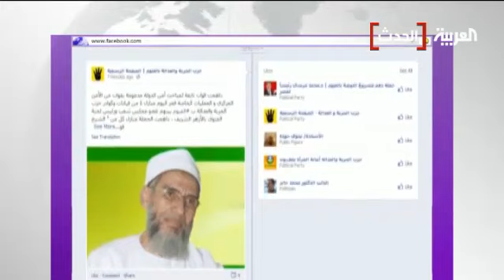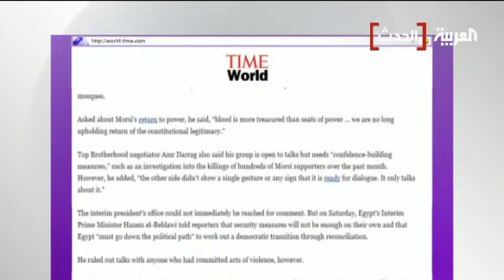تحالف دعم الشرعية يدعو لمليونية جديدة